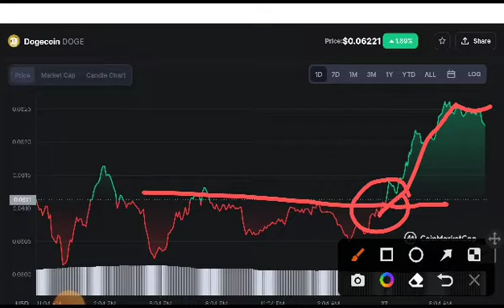Dogecoin BIG NEWS! Dogecoin Price Prediction! Doge News Today